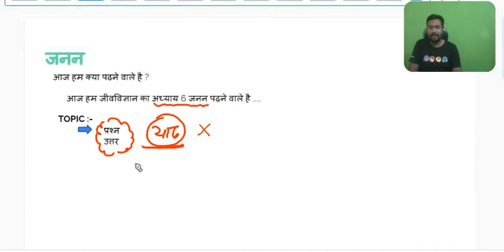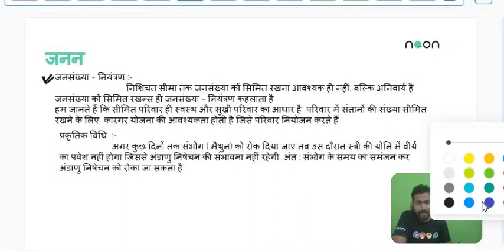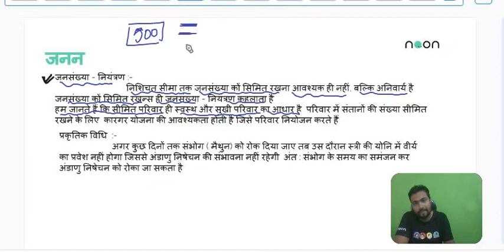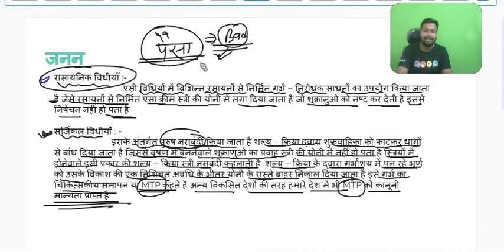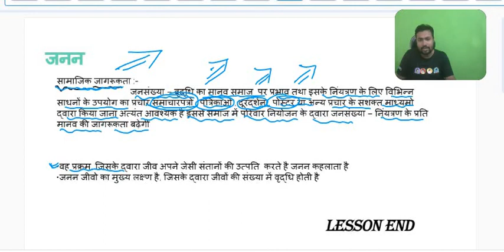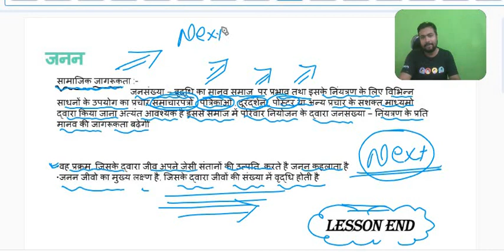मानव जनन प्रश्न उतर BOARD EXAM 2023 CLASS 10th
mada janan tantra, mada janan ang
mada janan tantra ka chitra,
mada janan ang ka chitra,
मादा जनन तंत्र, मादा जनन तंत्र का चित्र,
मादा जनन अंग,
female reproductive system in hindi
female reproductive system
female reproductive system diagram
mada janan tantra ka chitra in hindi
mada janan tantra biology class 12
Mada janan tantra
mada janan tantra ka namankit chitra in hindi Mada janan tantra class 10th

 बच्चा कैसे रुकता है
 बच्चा कैसे बनता है
मां के पेट में बच्चा कैसे होता है
 कैसे बनता है बच्चा, वीडियो
 बच्चा, निषेचन, निषेचन कैसे होता है
 निषेचन की क्रिया कैसे होती है भ्रूणविज्ञान
 गर्भधारण की पूरी प्रक्रिया
शुक्राणु और अंडा आपस में कैसे मिलते है
 शुक्राणु, अंडा
 Hindi, fertilization in hindi
uterus, fallopian tube
बच्चेदानी, Doctor, health

Nar Janan Tantra kya hai,
 Mada Janan Tantra kya hai,
 Janan tantra kaksha dasvin,
kaksha dasvin vigyan jivon Mein Janan,
 kaksha dasvin Vigyan chapter second jivo Mein Janan,
Class 10th Biology,
 dhangar chemistry lectures,
class 10th science Hindi medium,
 green Board class 10th science,
 Biology in Hindi medium
dishaonlineclasses, sanjaysir
Aa online solution, Sr classes
Lgr Study, Target Board
 Wifi Study solution
 Pankay study Centre
disha sanjay sir
Bihar board exam 2023
10th best channel, 10th bihar board best channel
bihar board 2023
 bihr board 2023 ka syllabus
bihar boad 2023 ka objective
bihar board 2023 ka exam kaisa hoga
 matric exam 2023 me hoga ki nhi
matric exam 2023 ka syllabus, 10th math
10th science, 10th social science
10th hindi
10th sanskrit

prajanan tantra
male reproduction system
female reproductive system
reproduction system

prajanan tantra
male reproduction system
 female reproductive system
 reproduction system
 khan sir biology reproductive system
reproductive system by khan sir,
khan sir biology video, biology video
 khan sir online
 male, female
rrb ntpc live class
ntpc, prajanan tantra khan sir
 khan sir prajanan tantra
khan sir science
mensuration cycle
masik chakra

लैंगिक और अलैंगिक जनन
sexual and asexual reproduction
 biology, biology class 12
 class 12, doubtnut, doubtnut live
 जीवों में जनन, Class 12 NCERT
 class 12 biology
ncert biology
 लैंगिक और अलैंगिक जनन class 12
जीवों में जनन 12th

Cell (Anatomical Structure)
 Cell structure
Cell Biology (Field Of Study)
Nucleus, Biology
 Cell membrane, Cell walls
 Chlorophyll
Chloroplasts
 Proteins
Microtubules
, Cytoplasm
Mitochondria
Ribosomes, DNA (chromosomes), Nucleolus
 Transcription factor, Cell production
Cells, Human biology
Chromosomes
 Cell division
 Sperm and egg
Conception, DNA
 Cell Atlas, Peekaboo kids
 Doctor binocs
 Santa claus
 Cell cycle
 Cell structure and function
 HUMAN CELL
, Khan GS Research Center
Cystoscopy in Female for Biopsy
MAHILAO KA YONI
LADKI KA BUR
Breaking News
News
India News
 news
 Omg news
weird news
 two vagina
 इस लड़की के शरीर में हैं दो योनि

baba hot gk
new interesting gk quiz
hindi new gk
 new saval javab
daily gk
hindi saval javab
gk
gk quiz
gk today, most brilliant gk
 most viral gk
 gk motivational speech
 gk quiz test
gk question
gk gyan
samanya gyan
 samanya vigyan
 lucent gyan
lucent gk
upsc interview questions
 mts gk questions
 most important mts gk
ssc mts gk
deled gk
samanya gyan questions
 gk video
 priya hot gk
 gande sawal
 gk sawal